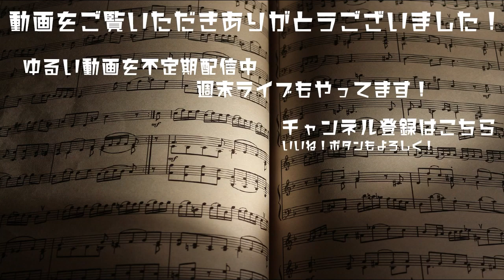【SP全譜面】 EROICA 【IIDX 27 ROOM5 LAST BOSS】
beatmania IIDX 27 HEROIC VERSE
HEROIC WORKOUT!! ROOM 5 ラスボス解禁曲

0:00 NORMAL レベル7 AAA/FC
2:24 HYPER レベル10 AAA/EXHARD
4:49 ANOTHER レベル12 A/Failed

全譜面、初見EXハードは要注意です。
アナザーは確実にS+クラスの難易度。かなり難しいです。
※クリアできませんでした。

短いHCNは、リズム通りに鍵盤をたたけば何とかなりました。
動画のリクエストやご意見などございましたら、
コメント欄や Twitterまでお気軽にどうぞ！
ライバル登録もお待ちしております。

◆IIDX ID (AC版)
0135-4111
SP:皆伝, DP:九段

◆INFINITAS ID (PC版)
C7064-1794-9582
IIDXの動画をメインに動画をほぼ毎日配信しています。
最新解禁曲も、SP譜面メインで出来るだけ早めに配信していますので